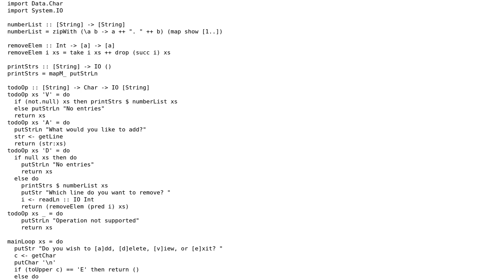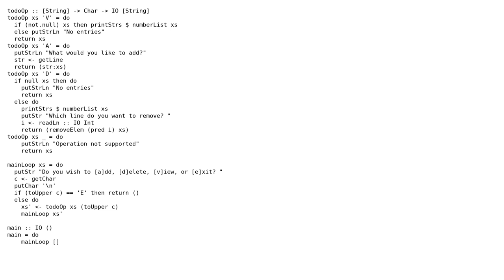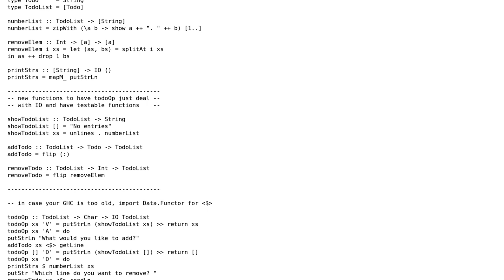Haskell todo list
With thanks & praise to God, and with thanks to the many people who have made this project possible! You are responsible for your own actions.